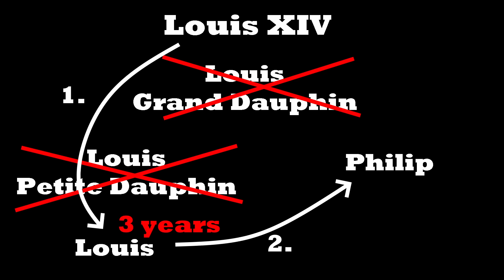What If France Won The War Of Spanish Succession?